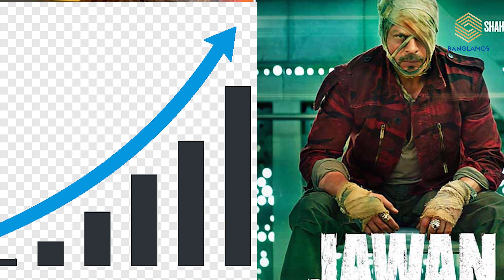Jawan 🔥 মুভির অরজিনিয়াল রিভিউ | Jawan Movie Review in Bangla | SRK | Atlee | Vijay Sethupathi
শাহরুখ খানের নতুন সিনেমা বাংলায় | Jawan (2023) Movie Explained in Bangla
Jawan  Movie Review in Bangla | Best Mass Film in Bollywood History?
জওয়ান না শাহরুখ খান : আসল হিট কে? Jawan Movie Review in Bangla | Jawaan & Shahrukh |Jawan (2023) Full Movie Explained in Bangla || জাওয়ান মুভি এক্সপ্লেশন বাংলা |Jawan Movie REVIEW | Deepika | JAWAN Movie Review🔥| SRK-র জীবনের সেরা সিনেমা?| Jawan Full Movie Explain In Bengali | Vijay, Atlee | জাওয়ান এর হাউজফুল ঝড় | Blockbuster Movie Jawan And Crazy Fans |  SRK | ডানকিতে পাঠান, জওয়ানের চেয়েও বড় চমক নিয়ে আসছেন শাহরুখ-হিরানি

Let's make memories, learn, and grow together, as we paint the canvas of existence with the vibrant hues of BanglaMOS world.